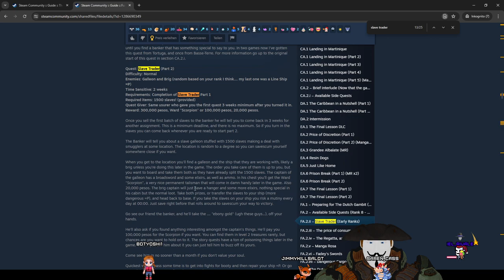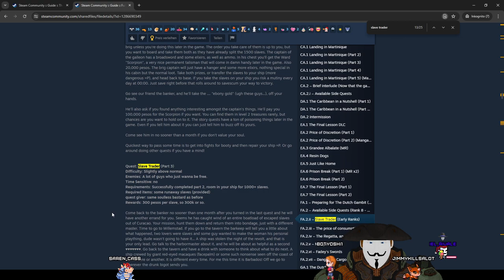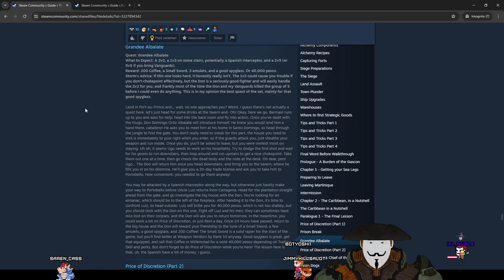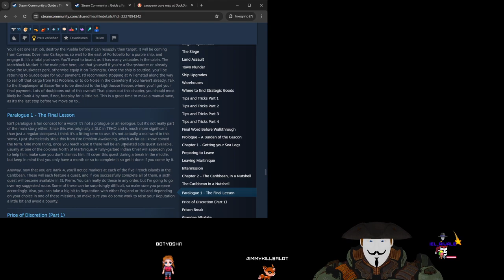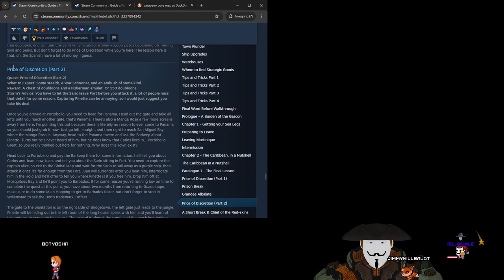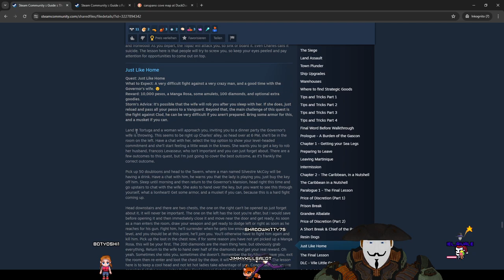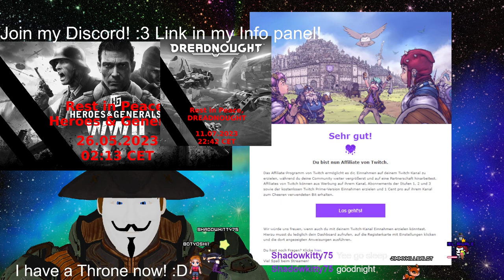Part 2 Stream 365✨EEYYYYY FINISHING UP THE🏴‍☠️FINAL COUN- LESSON🏴‍☠️TODAY! Eng/Ger